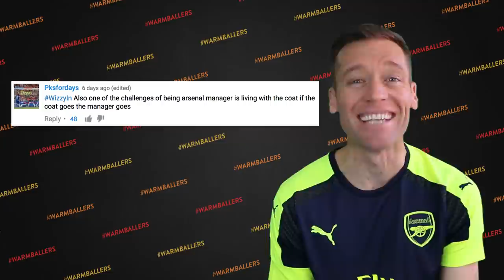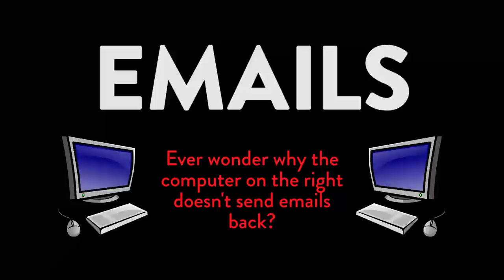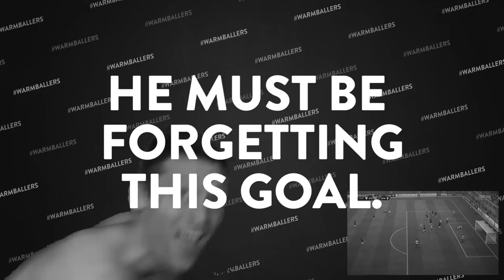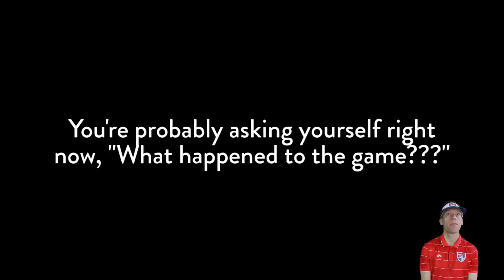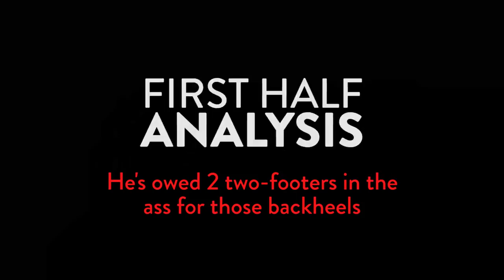AM I ALREADY THE BEST MANAGER OF ALL-TIME? - Arsenal Career Mode Ep. #4 (FIFA 17)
Arguably, the best FIFA 17 Career Mode series on the internet.